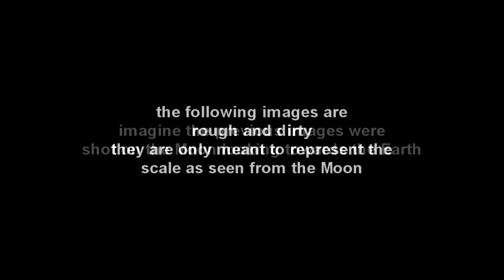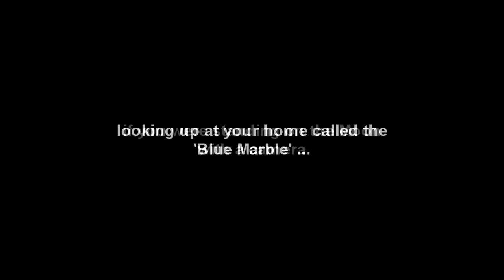Blue Marble from the Moon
The Earth is about four times bigger that the Moon and so from the Moon the Earth would appear four times larger than the Moon high in our sky. When the Moon is low on the horizon it's size is distorted by the Earth's atmosphere and so it appears bigger than it really is. This aim of this vid is not to give an exact representation but to convey a sense of scale.
Thanks to Tuber Zeus0Moose for pointing me to another photo of Earth from the Moon here: